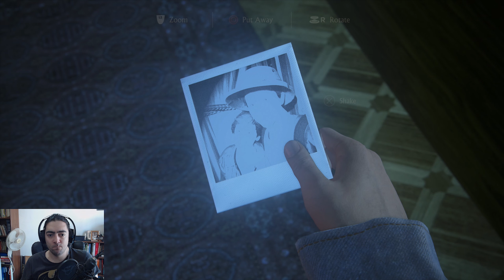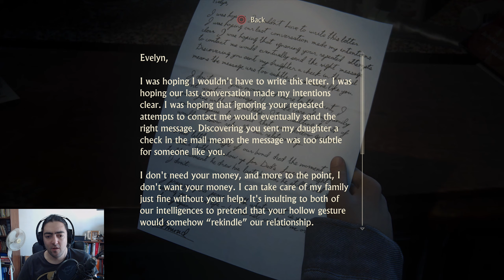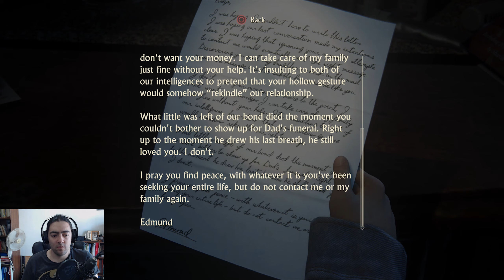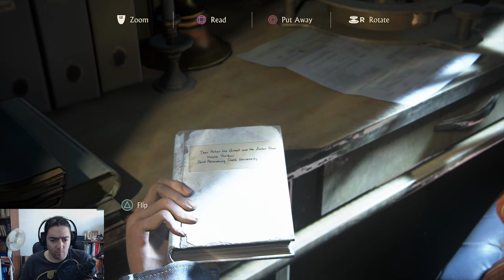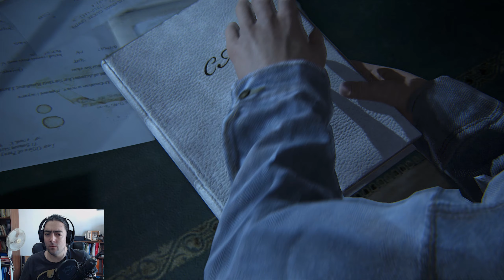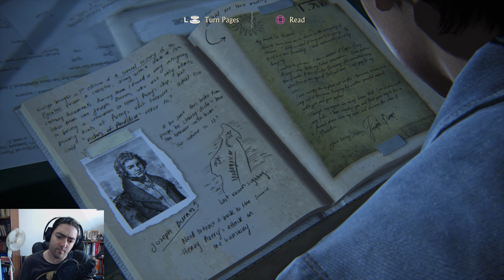Uncharted 4: A Thief’s End #22 – The Drake Name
As the title might suggest, this seems to be the last game in the franchise (until they make another one) and the upgrade in graphics is significant.
Let’s just do one last job, and murder hundreds of people in the process.